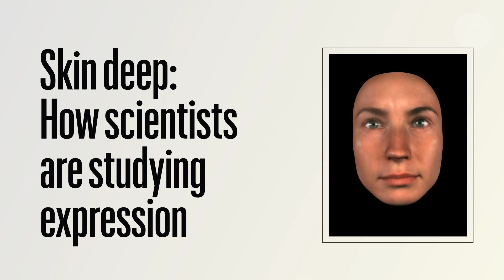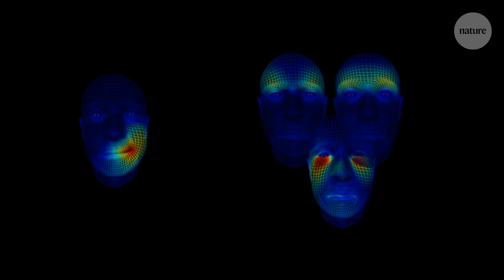Skin deep: How scientists are studying expression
The connection between facial expressions and emotions is of great interest to researchers and technology companies alike.

Scientists at the cutting edge of the field discuss the questions and techniques they are facing as they try to understand how we communicate our inner state using our faces.